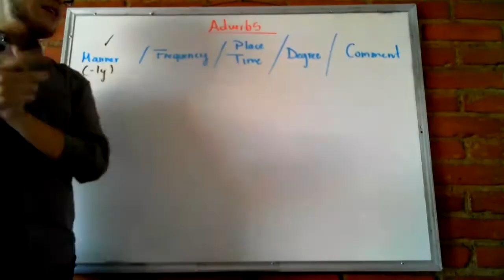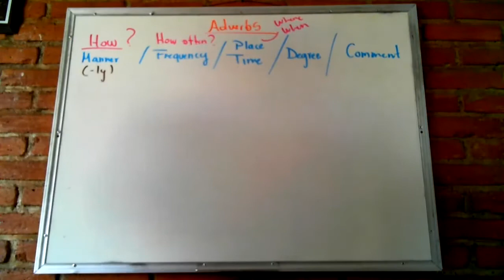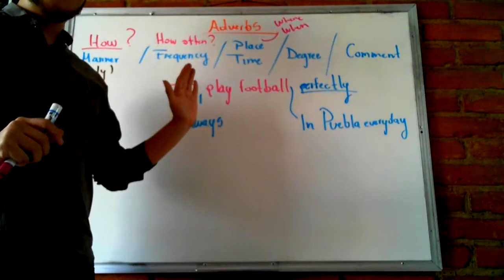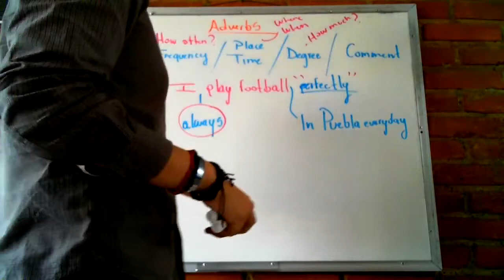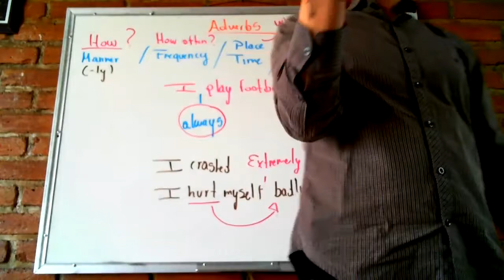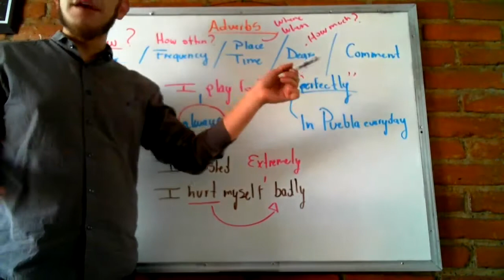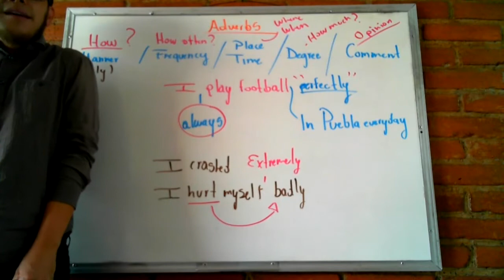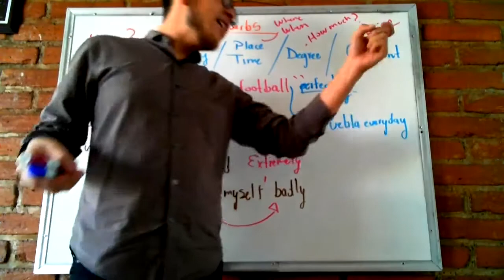Types of Adverbs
Let's talk about the 5 types of adverbs
- Manner
- Frequency
- Place and time
- Degree